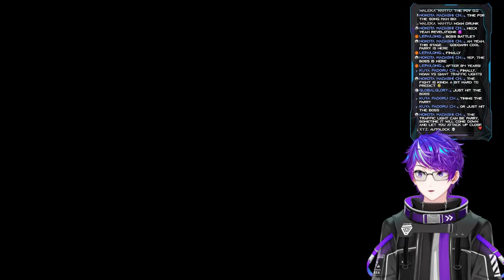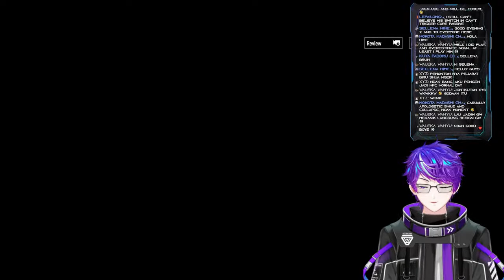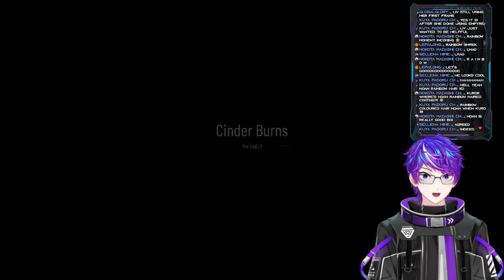LET'S END THIS ONCE AND FOR ALL | Punishng Gray Raven Noan patch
〔Rulebook〕
◄No spam/troll comments that are not related to stream►
◄NO SPOILERS & No backseat unless Zizi asks for it►
◄Don't bring up other streamers name unless Zizi mention them►
◄Refrain slanderous comments (violent, sexual, critical remarks, mock) and any sensitive subjects that could trigger peoples. Use block and report if needed►

My Hashtag!
General
Live
Art
Sugestion
Fans
Meme

Opening:  Narwal by Vanguard Sound
Live: "Cassette Tape Dream" by Sharou
Pause:  "Saturday morning" by H
Ending:  "Flow" by Haloweak

Parent :
ママ : @EiniraYuuei